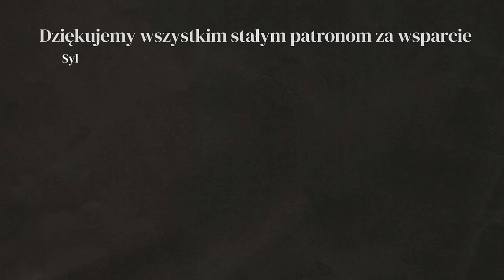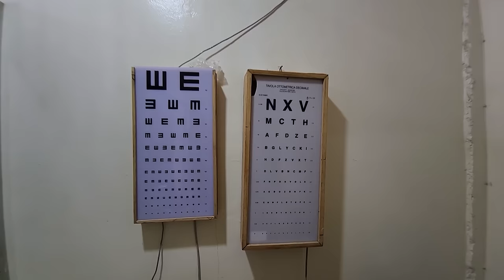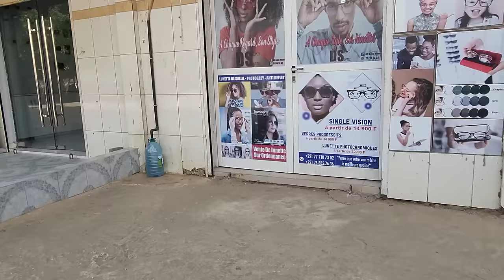LEPIEJ NIE WYCHODZIĆ ZA BRAMĘ! - SENEGAL - AFRYKA #65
Nie taki raj! Właściciel airbnb stworzył mały raj na senegalskiej ziemi, niestety gdy tylko wyjdziesz za bramę czeka cię ostre zderzenie z rzeczywistością :( Afryka to nie ładne widoczki z folderów biur podróży, w większości to brud, smród i ubóstwo. Szkoda, bo ten kawałek wybrzeża jest naprawdę piękny i mogłoby to być nie lada atrakcją dla lokalnych i zagranicznych turystów.

Jak wynająć piękny domek nad oceanem za darmo? Będąc wieloletnim gospodarzem airbnb, w podziękowaniu za dobre opinie wynajmujących, dostałam voucher na 100 euro. Jeśli ty też chcesz zostać gospodarzem airbnb, skorzystaj z tego linku

Afri, nasza mała pacjentka, zostaa do nas przyniesiona w stanie agonalnym. W Senegalu szczeniaki są atakowane przez larwy muchy, które rozwijają się pod skórą ssaków i mogą doprowadzić do śmierci żywiciela. Udzielona pomoc okazała się skuteczna i mała suczka, szybko dochodzi do siebie. Jak widać na filmie, dopisuje jej apetyt. Jeśli kochasz zwierzęta tak jak my i chcesz dołożyć się do psiej michy, klikniej ten

W tym odcinku: SENEGAL

WSPARCIE KANAŁU
- jednorazowo dowolną kwotą

- wsparcie cykliczne
PATRONITE

0:00 - Co kryje się za bramą?
3:30 - Najpiękniejsza plaża Senagalu
7:32 - Karmienie głodomorów
11:37 - Największa radość
15:55 - Wielkie pakowanie
17:55 - Okulary w Afryce